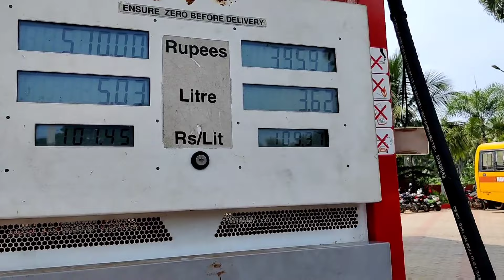Maredumilli Vlog | Day-1 | Part-1 |Rampachodavaram Waterfalls | Adventurous Road Trip|Sowmya diaries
This vlog contains one of the adventurous trip which is a road trip from Vizag to Maredumilli. I had an amazing experience of riskiest trek in Rampachodavaram waterfalls. Do watch for more information and share your opinion in the comment section.